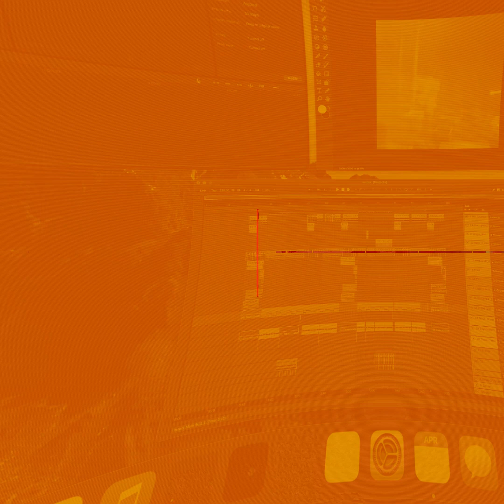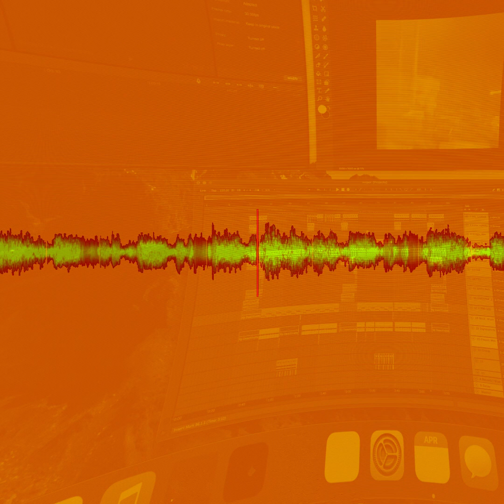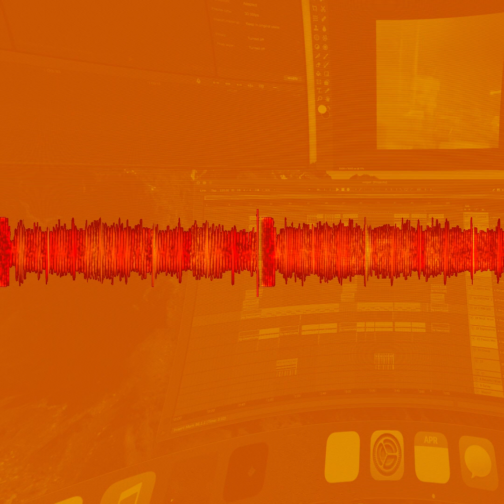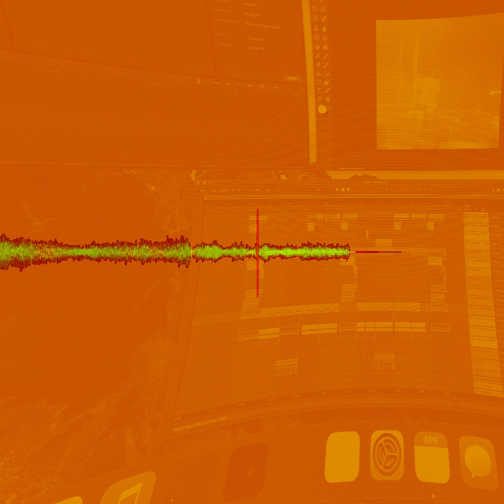dj shades - vviper w/ frank